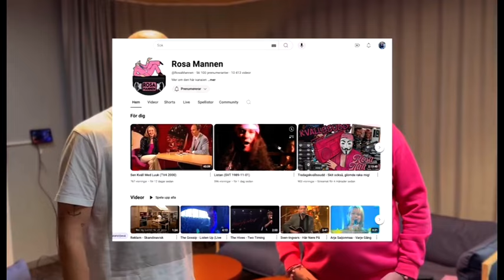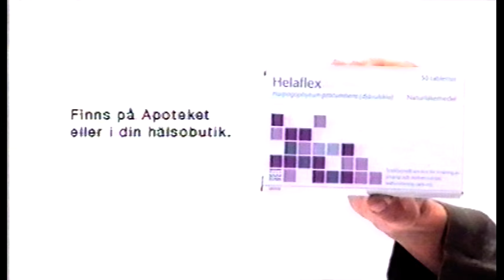TV4 Reklam +TV4 Trailer (TV4 2008-03-09)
Det där med mobilt bredband var stort runt 2008. 3G für alle!